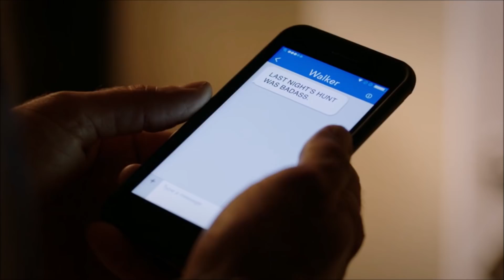Joe Strong & Walker Chisum | Midnight Texas #4